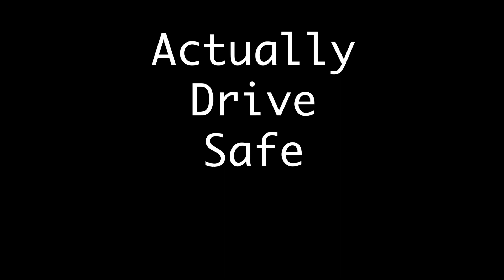Drive "Safe" - A short film